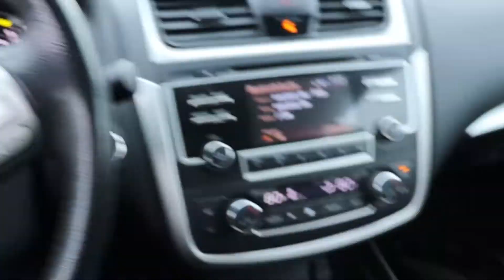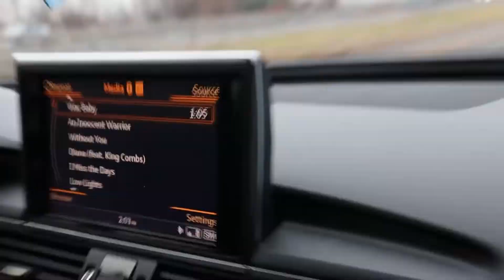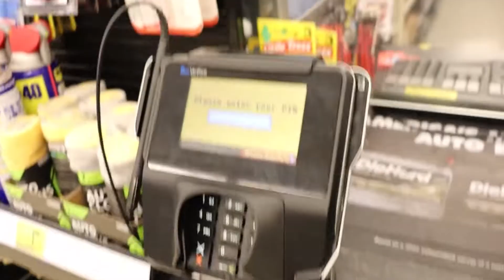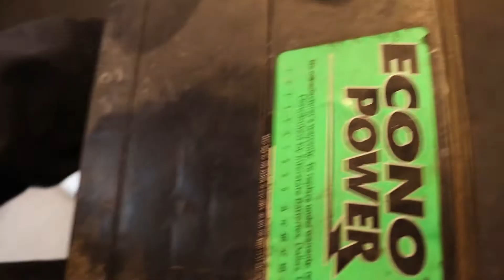MY CAR IS BACK BABY